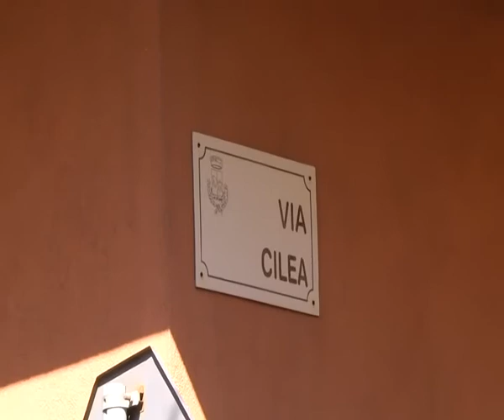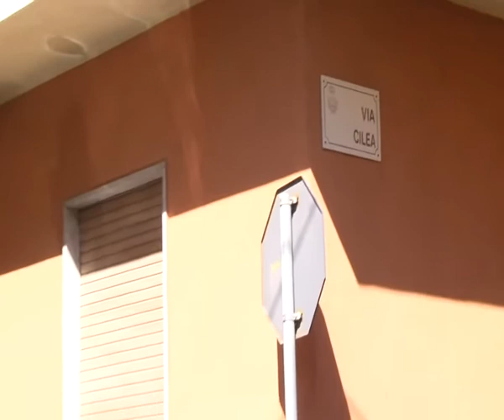DONNA UCCISA L' 8 MARZO - IL VIDEO